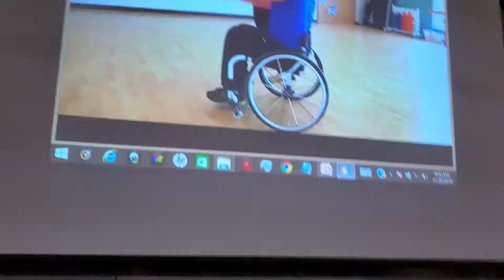Groveton High School Testimonial Video | Nick Scott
Groveton High School Testimonial Video
Groveton, New Hampshire